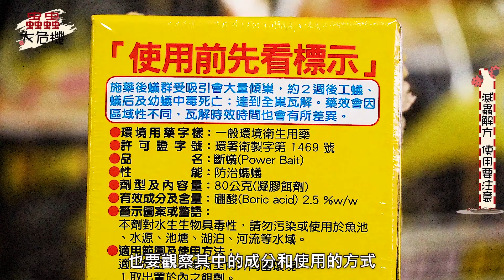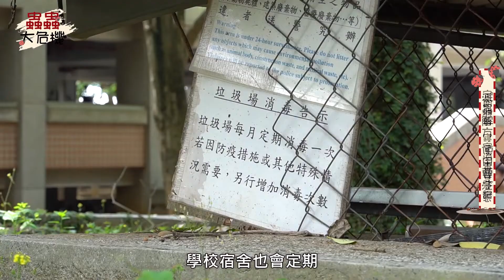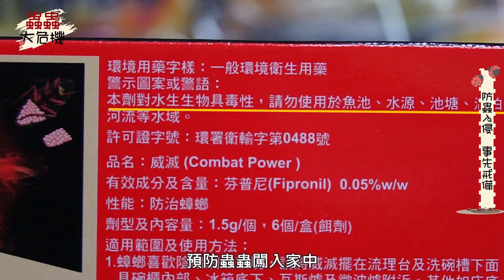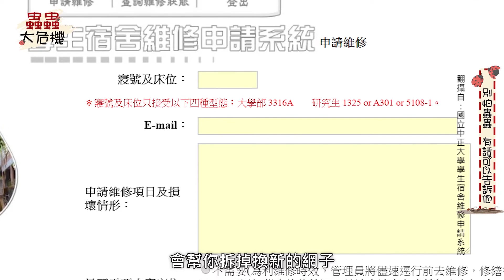蟲蟲大危機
【記者　梁苡晴、鄭芷萱／中正大學報導】
國立中正大學自然生態十分豐富，除了校園內擁有許多高大的樹木外，四周更是包圍著鳳梨田，都是昆蟲最好的棲息地。每當夏季來臨時，大部分住在宿舍的同學都深受昆蟲們的騷擾，唯有了解昆蟲們的喜好並事先預防，才能更有效的減少蟲蟲在宿舍裡的踪跡。